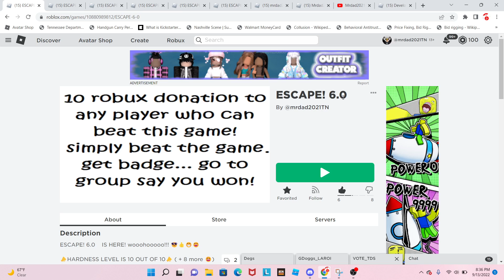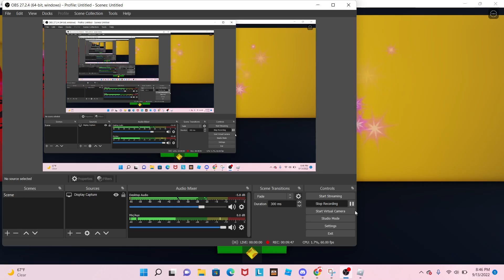How to BEAT Mrdads ESCAPE! 6.0 ROBLOX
📢IN THIS VIDEO (caps) in this video... Gavin's friend shows you how to beat ESCAPE!

HERE ARE THE LINKS TO ALL SEVEN!!! 👍👍😁😁🎈🎈